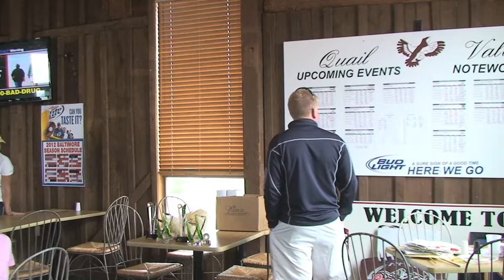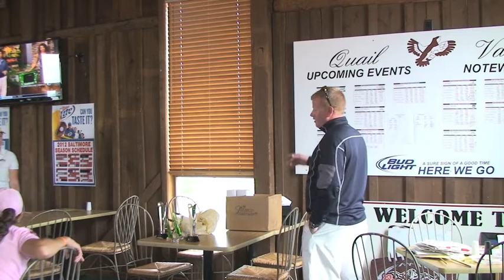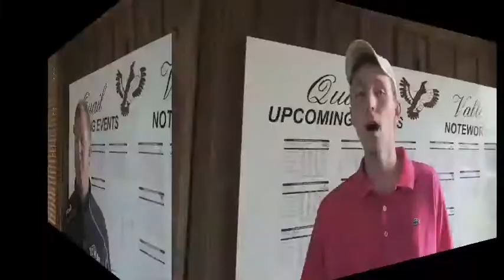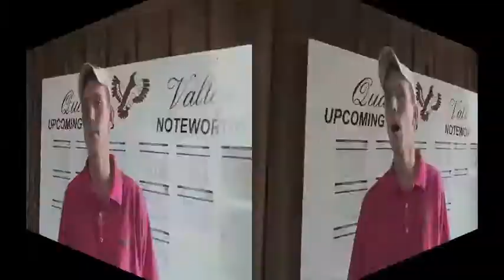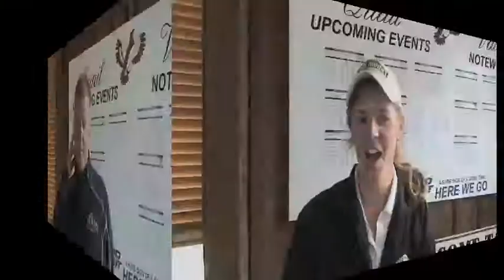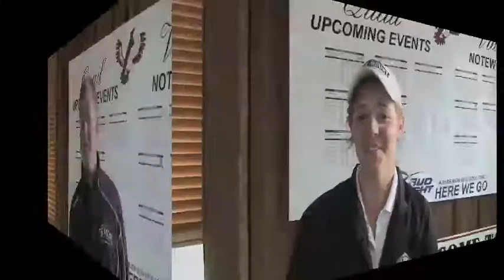Golf Invitational Award Ceremony & Interviews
In case you missed it, the Mount St. Mary's golf team hosted their Spring Invitational this past Monday and Tuesday!  Check out the post-invitational awards ceremony and interviews with head coach Kevin Farrell and freshmen Ryan Triller & Kelsey Hayward.